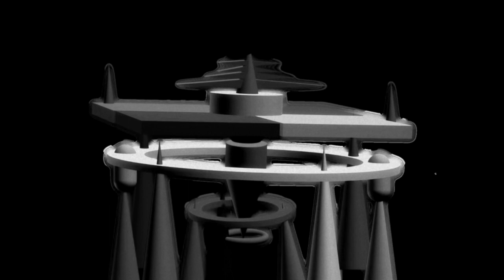Extended Template 2